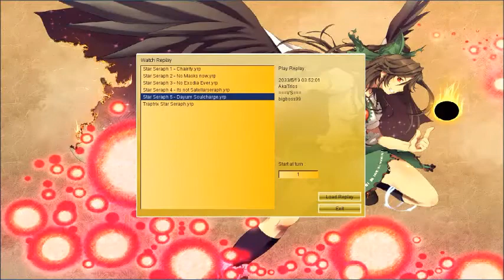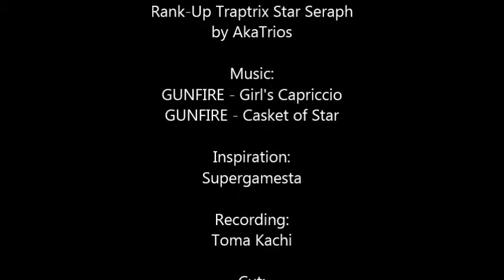[YGOPro] Traptrix Seraph (Full Video)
Hey guys! A new video by your favourite Hell Raven. This time! Something that wasnt planned at first. I decided it today that ill make... Rank-Up Traptrix Star Seraph! So just a funny deck. And im using other musics! Okay... im just out of good ALR-Songs...